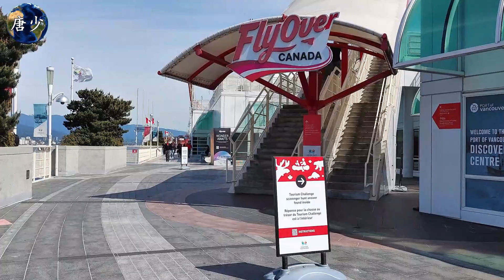轻音乐/平静放松/精神疗愈/温哥华邮轮码头